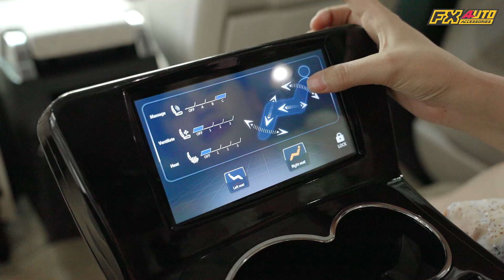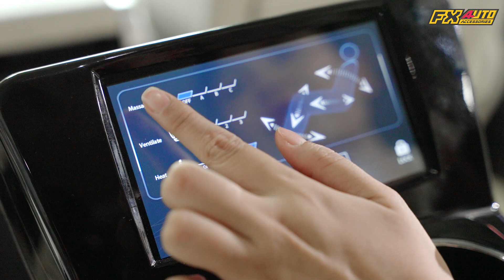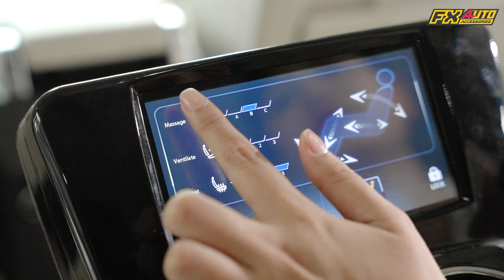RANGE ROVER: NÂNG TẦM PHONG CÁCH CHỦ TỊCH TẠI FXAUTO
Range Rover Discovery 2017 up Bodykit 202+
Lột xác đầy " 𝐀̂́𝐍 𝐓𝐔̛𝐎̛̣𝐍𝐆 " kết hợp bộ 𝐧𝐨̣̂𝐢 𝐭𝐡𝐚̂́𝐭 𝐕𝐈𝐏
𝐠𝐡𝐞̂́ 𝐋𝐢𝐦𝐨𝐮𝐬𝐢𝐧𝐞 có massage ,làm mát ,sưởi ấm ,... còn được trang bị màn hình cảm biến hiện đại .
Giúp cho “xế yêu” trở nên tiện nghi, thẩm mỹ, sang trọng và Khẳng định đẳng cấp " 𝐓𝐇𝐔̛𝐎̛̣𝐍𝐆 𝐋𝐔̛𝐔 " của Chủ nhân chiếc xe !!!